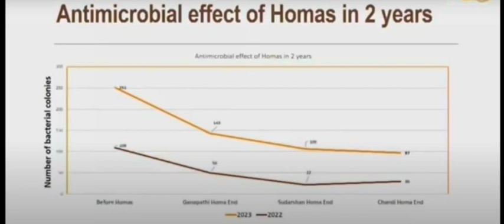navratri yagyas and homas research2